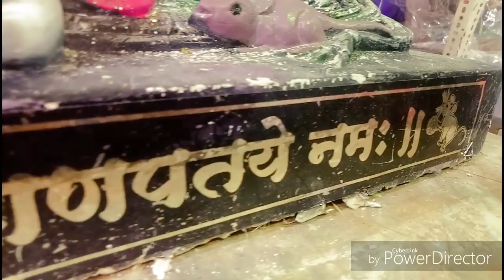Ganesh darshan from ganga art with new look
guys for you all i will make agman with dslr camera
on august 25

4 ganesh idols are comming big ganesh

chembur cha raja
chembur cha vignartha
chembur cha chintamani
and
chembur cha rajkumar

hope u will enjoy next video of agman